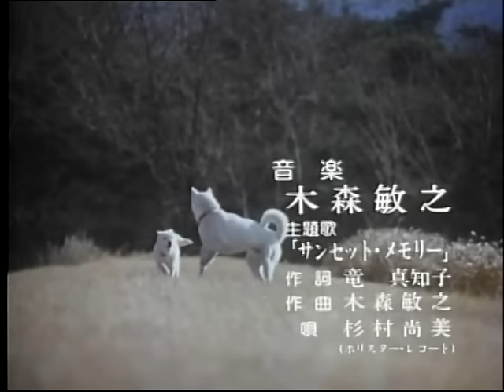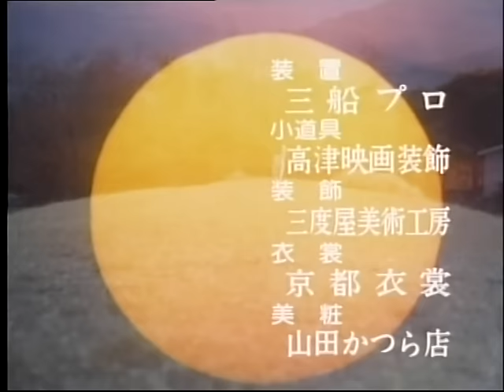炎の犬 OP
1981年1月6日から同年3月31日の間、毎週火曜日21:00 - 21:54に日本テレビ系で放送されたテレビドラマ。全13話。